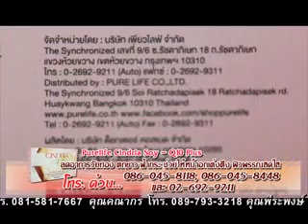เพียวไลน์สวยรวยเสน่ห์ เทป81 24 -3 -57แก้ตัววิ่ง part1